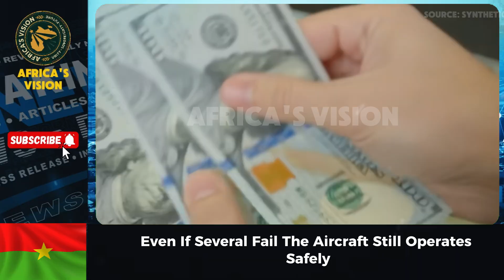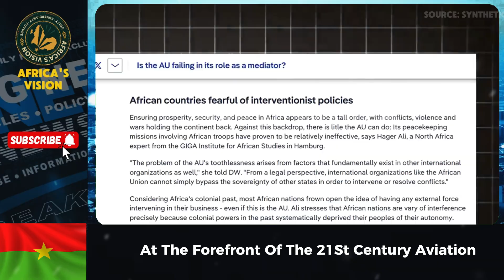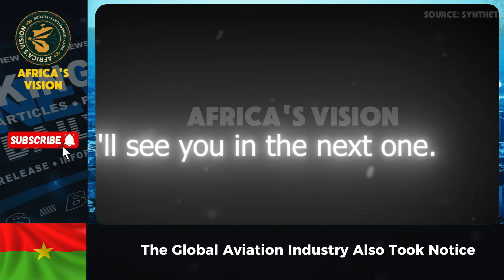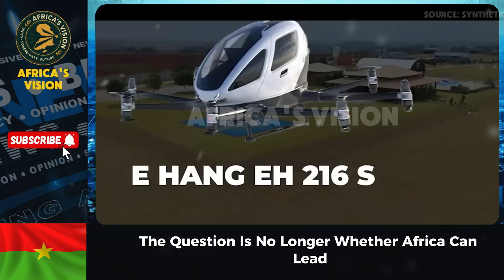Africa Flies First! Rwanda’s Self-Flying Taxi Stuns the U.S. & Europe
While the world’s biggest economies are still stuck in traffic, Rwanda just made history. At the Aviation Africa 2025 summit, Kigali became the first African city to witness a public flight of a self-flying electric taxi—the E-Hang A216S.

This wasn’t just a test. It was a declaration. Rwanda is proving that small nations with vision can lead the world into the future, outpacing the U.S., Europe, and even Japan in adopting autonomous aviation.

From life-saving drone deliveries to futuristic air taxis, Rwanda is transforming its skies—and redefining Africa’s role in the 21st century. The question is: will the rest of the world follow, or fall behind?

👉 What do you think? Would you step into a pilotless flying taxi tomorrow? And do you believe leaders like President Ibrahim Traoré of Burkina Faso will take similar bold steps for Africa’s future?